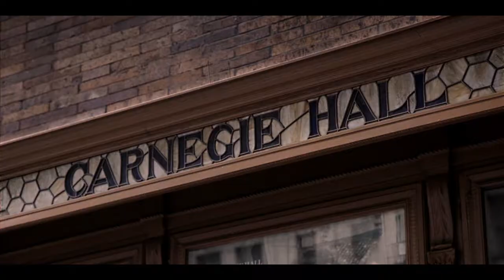Green Book (2018) - FOGPOP Trailer